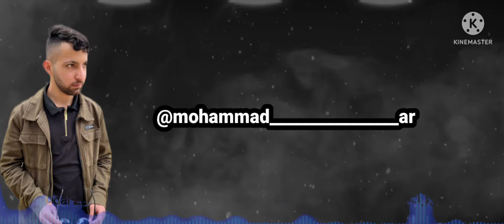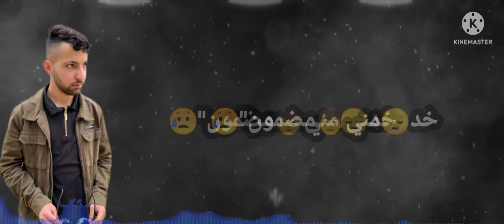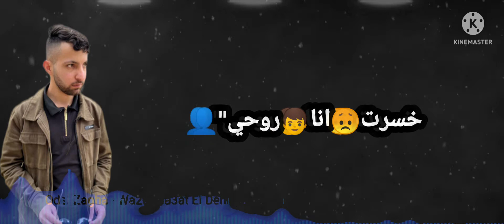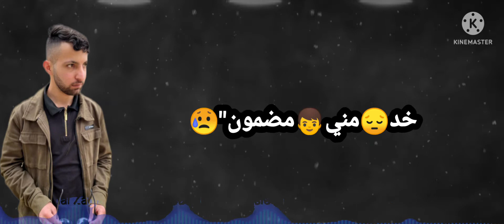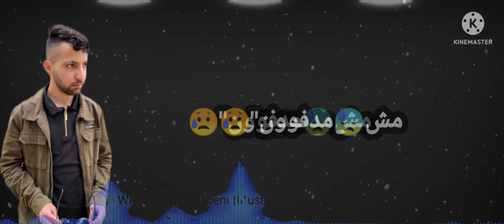Odai Zagha - Wa2ef Sa3at El Deni (Music Video) | عـدي زاغة - وقف ساعات